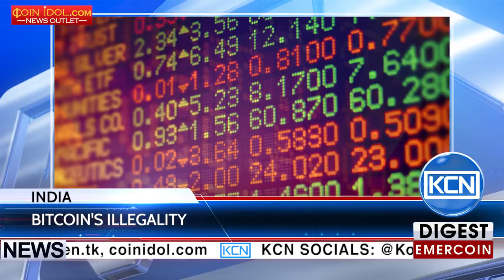KCN Gossips about bitcoin's illegality in India are exaggerated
The refutation of rumors about the cryptocurrency illegality in India. The media of the country put forward the assumption of bitcoin illegality after the statement of Kirita Somaiya, representative of the ruling party of India, about bitcoin as a "dubious currency" and a financial pyramid. India's largest crypto exchange, Zebpay, refute an allegations of bitcoin illegality by statement in their blog. The representatives of the exchange noted: "No, that is not true. Nothing has changed regarding bitcoin’s legal status in India this week. Bitcoin is legal under all existing laws. All Indian exchanges, including us, continue to operate in the same regime".